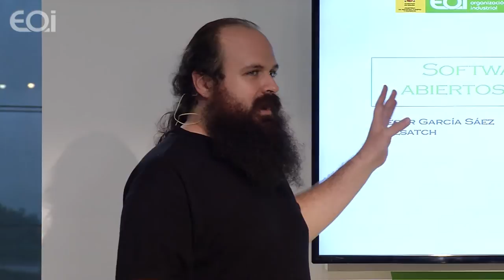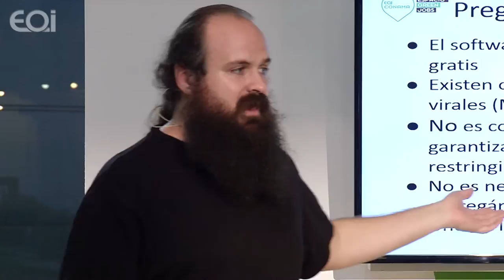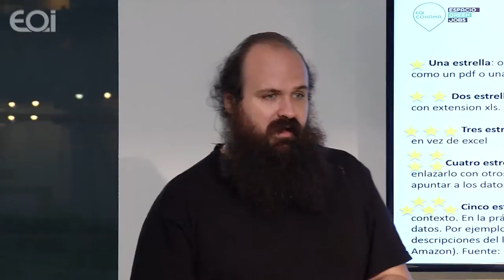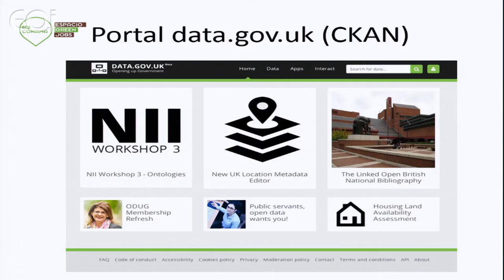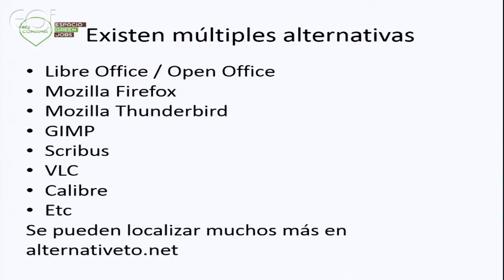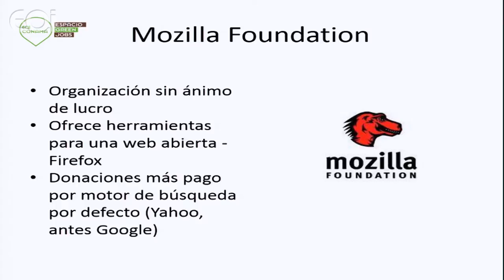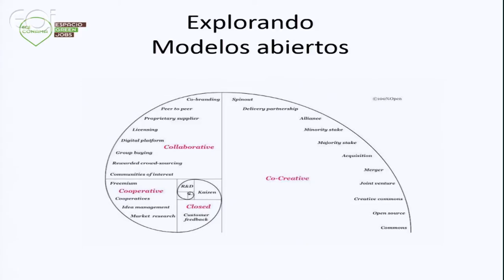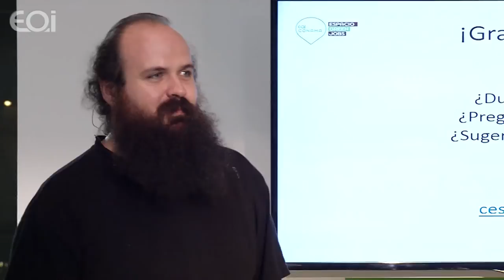Taller: EMPRENDIMIENTO, SOFTWARE LIBRE Y DATOS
Taller para aprender paso a paso a manejar los principales programas de software libre que nos vamos a encontrar en nuestra actividad profesional y su utilidad para las empresas y los emprendedores.

Ponentes:
César García Saez
César es Ingeniero Técnico de Sistemas por la Universidad Oberta de Cataluña, donde también cursó la licenciatura de Estudios de Asia Oriental, especializándose en el área de sociedad, cultura y relaciones internacionales con Asia Oriental. Desde hace más de once años, trabaja como administrador de sistemas en el Ayuntamiento de Madrid, especializado en VMware.

Organiza: Fundación CONAMA